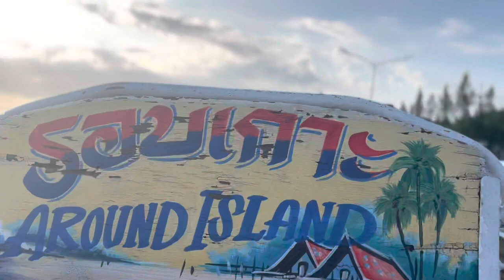Thailand Travel Vlog - Let’s Go To Samui | Tom Birchy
Let’s go to Koh Samui!

In this video, we’re reaching to the southern islands.